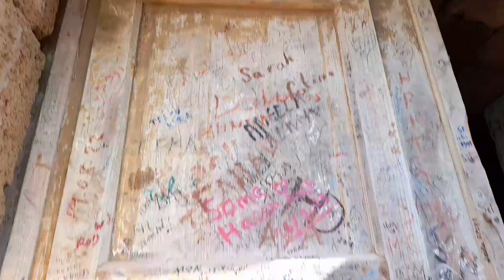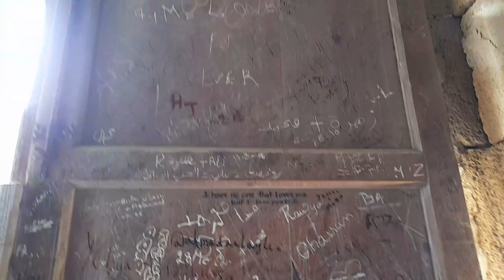بنت خيي عملت مقدمة الفيديو .فلوغ صيدا .. قلعة صيداالبحرية الجزء الأول..